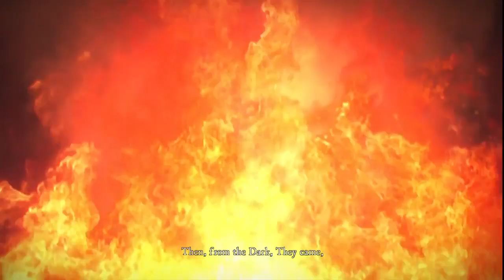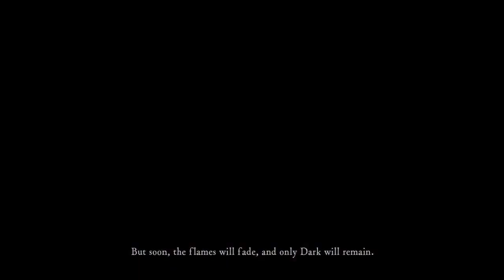DARK SOULS: REMASTERED Opening Cinematic